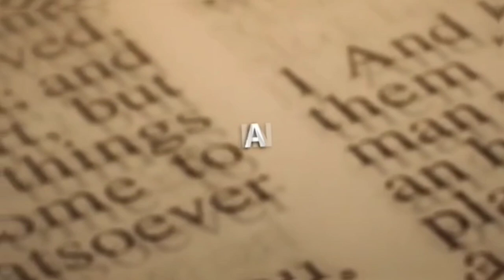⌛ Hourglass Type Beat X Prod by Inmylanebeatz 💨 in Reverse in Hindu